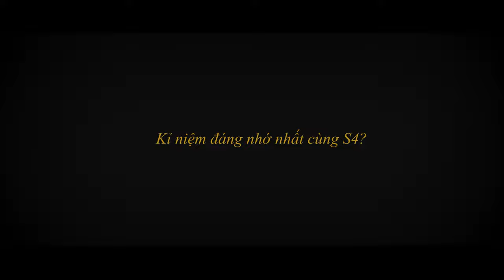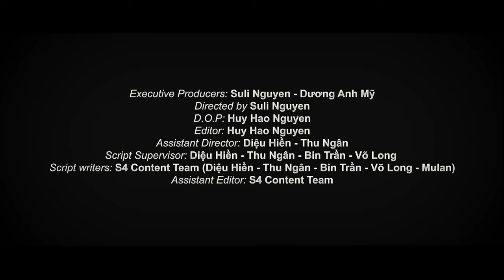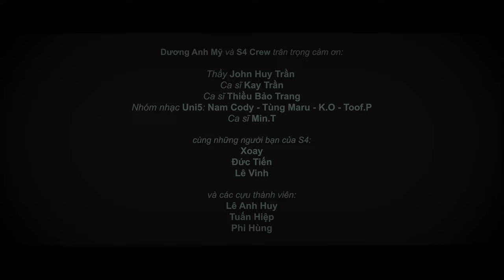S4 Documentary | 5th Birthday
Một bộ phim tình cảm 🎞
không ướt át lắm…

54:47 - Dùng để “gói gọn” những suy nghĩ của 24 cá nhân về hành trình 5 năm của S4 Crew VN.
Chúng tôi chọn lối đi riêng, làm hẳn quả clip phỏng vấn gần 1 tiếng =)))) (thành công hay không thì chưa biết)

Dương Anh Mỹ và S4 Crew trân trọng cảm ơn:
▪️Thầy John Huy Trần
▪️Các nghệ sĩ: Thiều Bảo Trang, Uni5, Kay Trần, Min.T
▪️Các anh em dancers: Xoay, Đức Tiến, Lê Vinh
▪️Cựu thành viên S4: Lê Anh Huy, Tuấn Hiệp, Phi Hùng
đã góp mặt trong dự án và gửi lời chúc đến S4. Đây thật sự là động lực lớn để S4 Crew phát triển hơn trong tương lai.

Executive Producers: Suli Nguyen - Dương Anh Mỹ
Directed by Suli Nguyen
D.O.P: Huy Hao Nguyen
Editor: Huy Hao Nguyen
Assistant Director: Diệu Hiền - Thu Ngân
Script Supervisor: Diệu Hiền - Thu Ngân - Võ Long - Bin Trần
Script writers: S4 Content Team
(Diệu Hiền - Thu Ngân - Bin Trần - Võ Long - Mulan)
Assistant Editor: S4 Content Team
Cảm ơn Mocat Studio, anh Martin Tran và Tiến Nguyễn